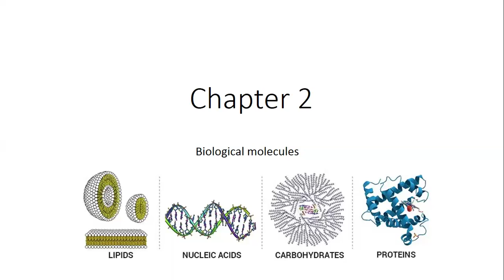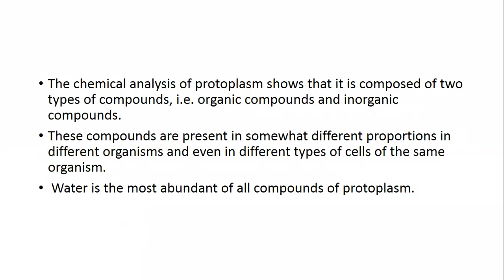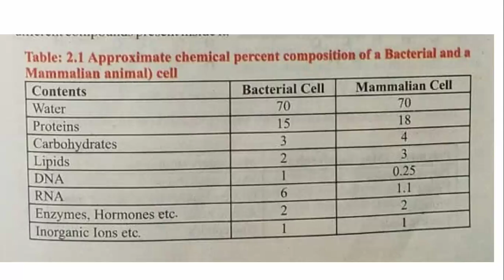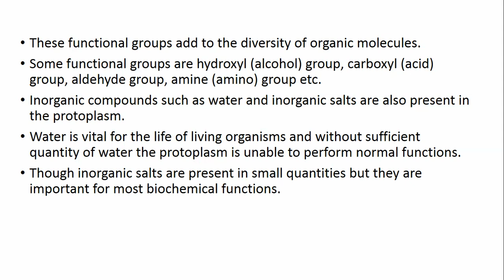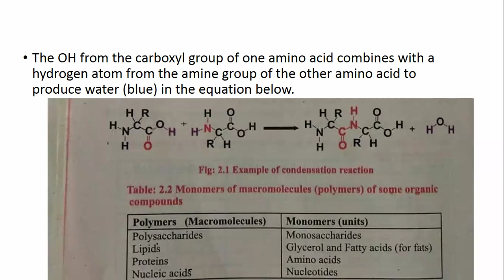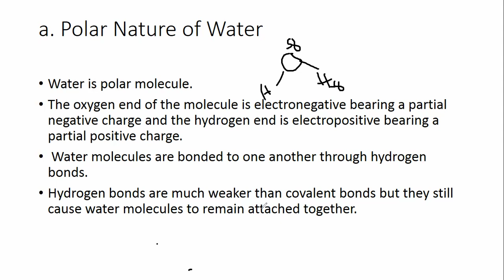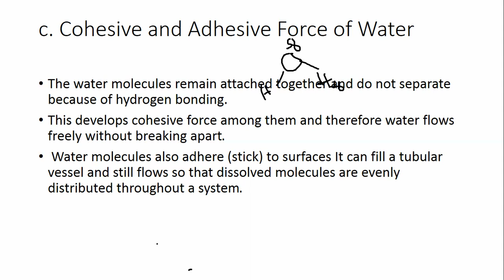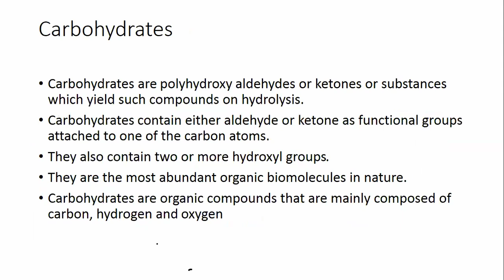Introduction to Biochemistry: Key Concepts and Biological Molecules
Welcome to our comprehensive lecture on the fundamentals of biochemistry! In this video, we cover essential concepts and processes that form the foundation of biological chemistry. Perfect for students, educators, and anyone interested in the biochemical processes that sustain life.

### What You'll Learn:
- **Introduction to Biochemistry**: An overview of the field of biochemistry and its significance in understanding life processes.
- **Biological Molecules**: Explore the four major types of biological molecules – carbohydrates, lipids, proteins, and nucleic acids – and their roles in the cell.
- **Condensation and Hydrolysis Reactions**: Understand the chemical processes of condensation (dehydration synthesis) and hydrolysis, and their importance in forming and breaking down biological macromolecules.
- **Cohesion and Adhesion**: Learn about the properties of water that contribute to cohesion and adhesion, and why they are vital for biological systems.
- **High Specific Heat and Heat of Vaporization**: Discover how water’s high specific heat and heat of vaporization affect temperature regulation in organisms and environments.
- **Ionization of Water**: Delve into the concept of water ionization, pH, and the role of buffers in maintaining pH balance in biological systems.
- **Hydrophobic Exclusion**: Explore the principle of hydrophobic exclusion and its significance in the formation of cell membranes and the behavior of biological molecules in aqueous environments.
- **Visual Aids and Diagrams**: Detailed illustrations to help clarify and reinforce complex concepts.
- **Real-World Applications**: Examples of how these biochemical principles are applied in real-world scenarios and research.

### Who Should Watch:
- Students preparing for biochemistry exams or seeking a solid understanding of foundational concepts.
- Biology and chemistry enthusiasts looking to expand their knowledge.
- Educators seeking detailed and accessible teaching materials.

**Recommended Videos:**
- The Role of Enzymes in Metabolic Pathways
- Understanding DNA and RNA Structures
- Basics of Metabolic Pathways and Energy Production